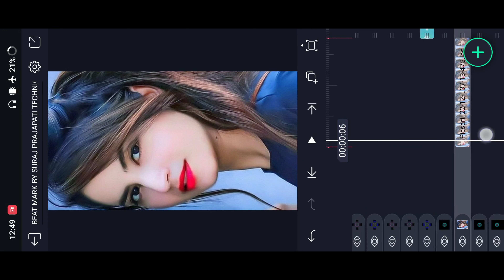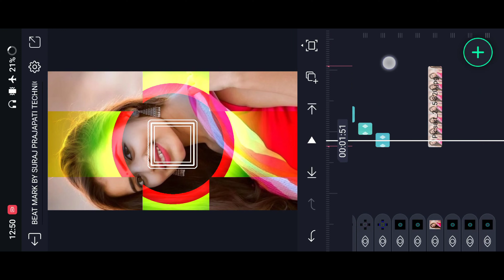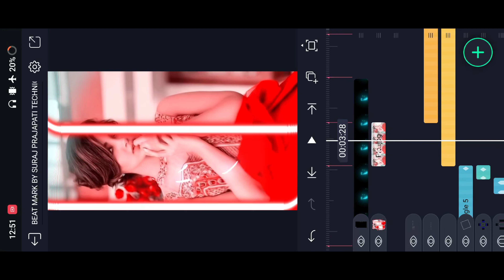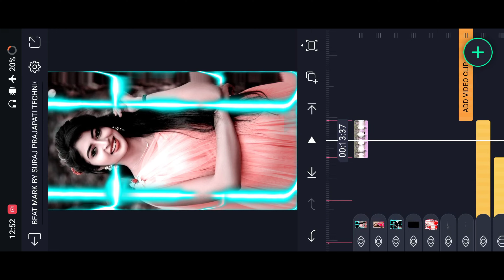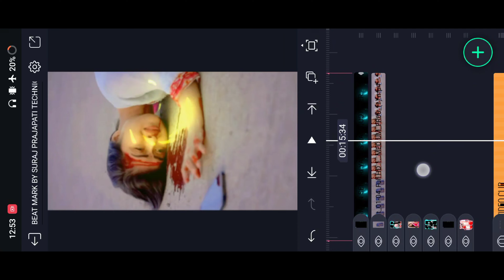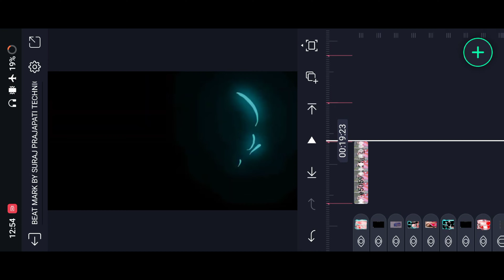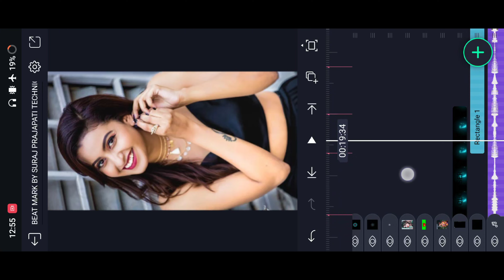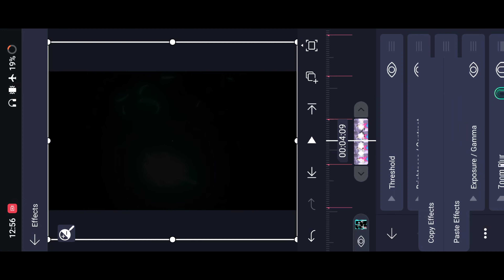New Trending Hindi Dj Status Editing | Alight Motion Dj Status Video Editing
_______________ ❤️ Love You ❤️_________________

_______________ ❤️ Love You ❤️_________________

_______________ ❤️ Love You ❤️_________________

AAJAO!

_______________ ❤️ Love You ❤️_________________

🔰 Your Queries -

status editing

4k utra hd full screen status video editing

Pictures : Pintrest